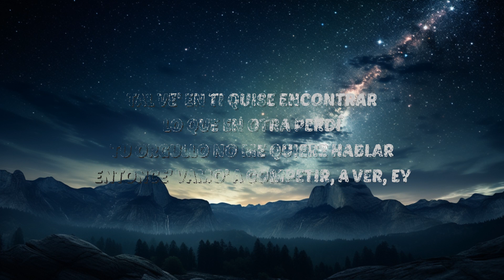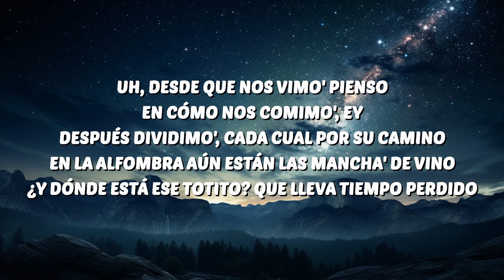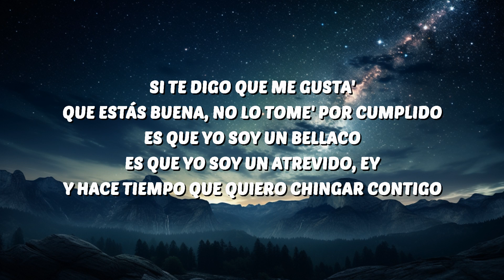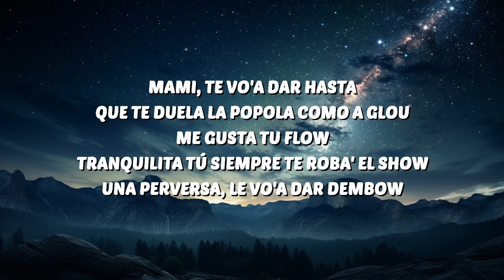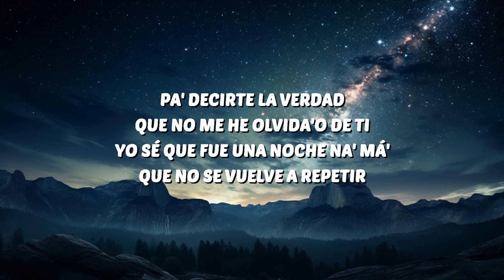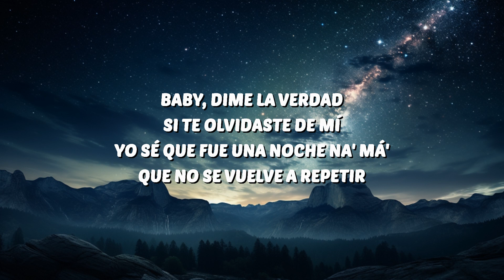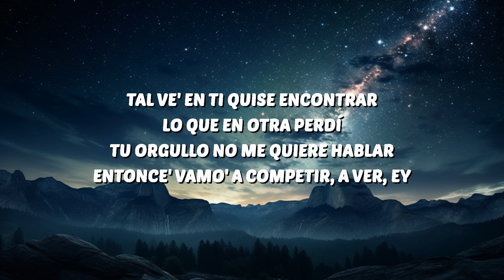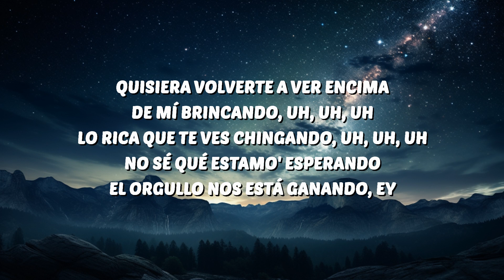Bad Bunny - WHERE SHE GOES (Letra/Lyrics) | 30 Mins. Top Vibe music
🎶 Bad Bunny - WHERE SHE GOES (Letra/Lyrics)

Bad Bunny
WHERE SHE GOES Bad Bunny
Bad Bunny WHERE SHE GOES Lyrics
WHERE SHE GOES Bad Bunny Lyrics
Bad Bunny Lyrics
WHERE SHE GOES Lyrics

🎤 Lyrics:
[Coro]

[Outro Instrumental]